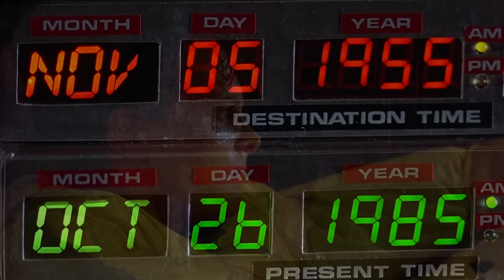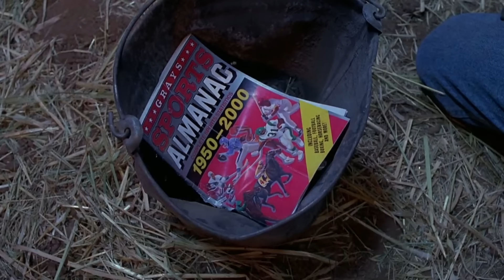Back To The Future Es Sospechosa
🎬►Créditos
Locución: Katho Hash
Guión: Katho Hash
Edición: Katho Hash
- Si, lo hago todo yo 🤯 -

⁉️►Posible pregunta!

¿Por qué siento que "THECATGO" ya lo he visto antes?

THECATGO Es la inspiración de muchas cosas que le gustan a su creador: Katho Hash. El estilo antiguo de contar historias, las caricaturas, el doblaje de éstas y su integración en una edición simple pero llamativa.  De igual forma los memes y la música (Aspecto fundamental para el canal) También hay que destacar la inspiración de muchos Youtubers, producciones televisivas y cinematográficas. Así como las referencias, easter eggs y guiños a todo lo mencionado.